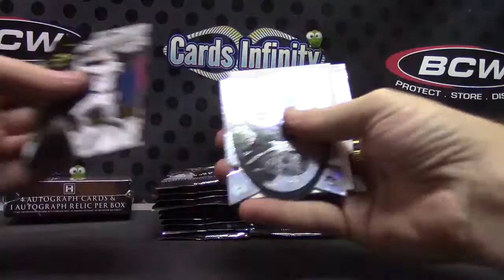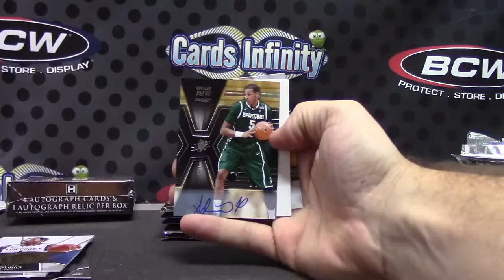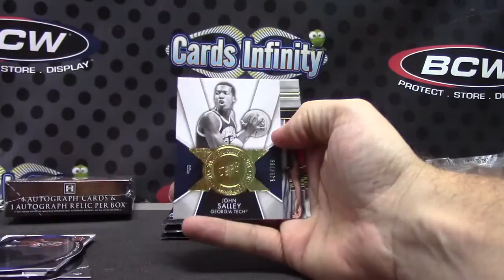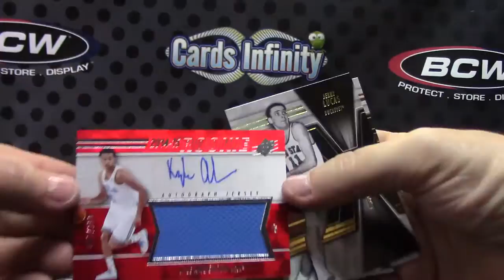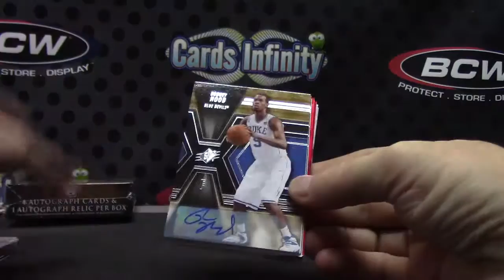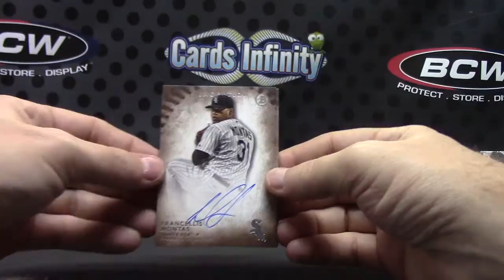Mel's 2015 Inception MLB & Spx NBA 3 Box Break